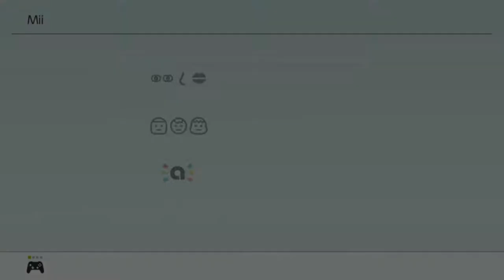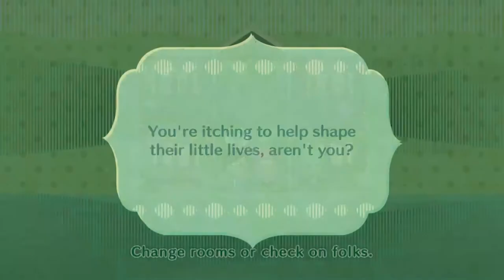Keep that hair short girl! | Miitopia Episode 3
Chapters:
0:00 Gorilla Arrives
0:41 Making Gorilla
2:15 Gorilla's Job
2:40 Gorilla is here!
4:53 Gorilla's Warcry
5:01 Giving Gorilla a makeover
6:03 Gorilla's Expressions
6:16 Gorilla is finished
7:19 Glacier's Updated Look
7:35 Extra stuff